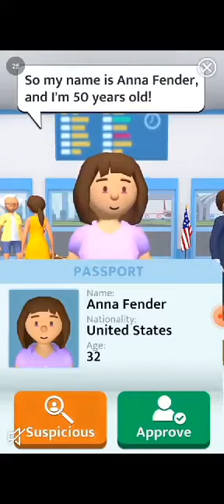sky roller-fun toy especially for kids